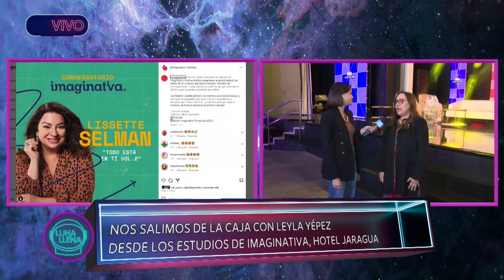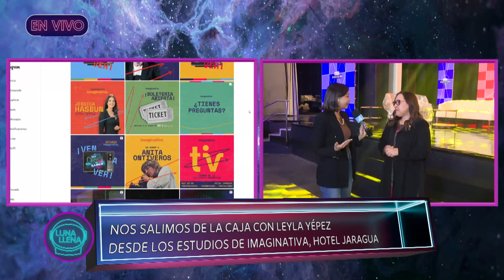Imaginativa, el evento de la TV dominicana, será del 23 al 26 | Luna Llena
Carlos Alfredo Fatule,Gerald Ogando,Aquiles Correa, Carlos Almánzar, Lissette Selman, William Díaz, Luis José Germán, Luly Rocha, Erlín Saúl, Kris Viñas, Leyla Yépez y Anthony Bruno forman parte de "Luna Llena", que se transmitirá de 7:00 a 9:00 de la noche por el canal 4.